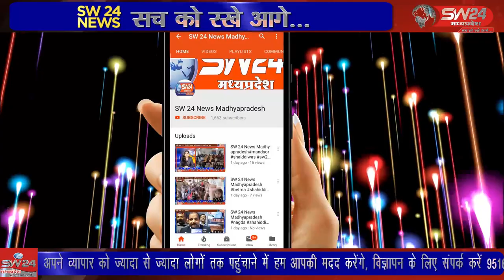SW 24 News Madhyapradesh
भारतीय किसान संघ पुनासा के द्वारा आज छठवें दिन भी  ैक्ड कार्यालय के सामने धरना प्रदर्शन जारी रहा भारतीय किसान संघ पुनासा के समर्थन मे खंडवा जिले की सभी तहसीलों मे एक घंटे का सांकेतिक धरना तहसील मुख्यालय पर देंगे बडी संख्या मे किसान उपस्थित रहे । पुनासा से पदमसिंह चौहान की रिर्पाेट